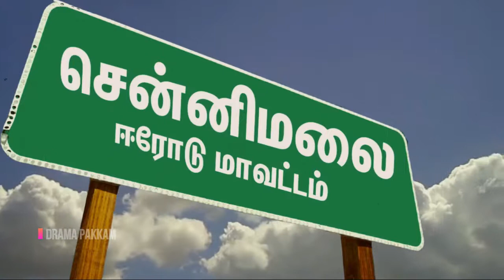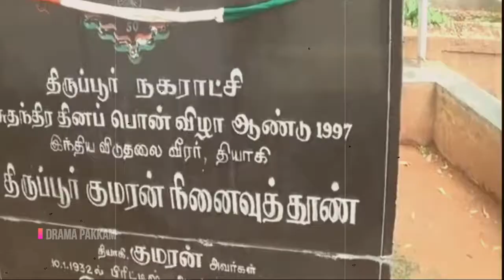Independence day - Suthanthiram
Tamil peoples were involved in India